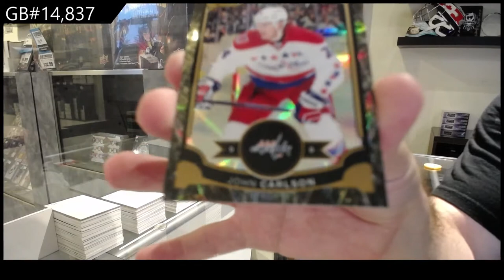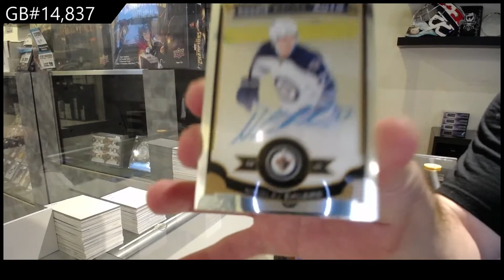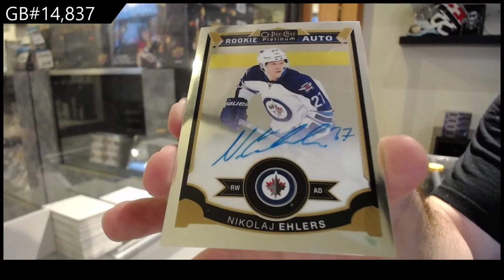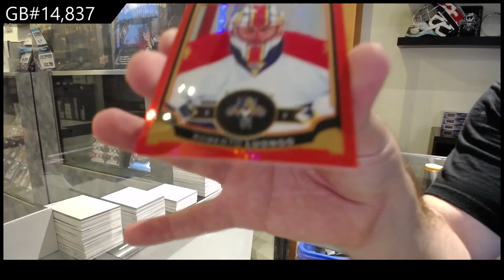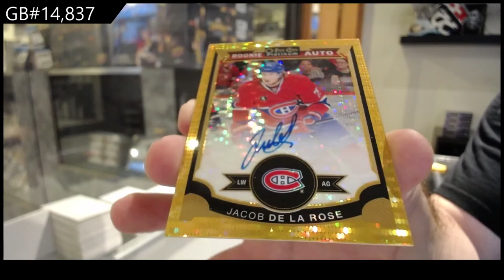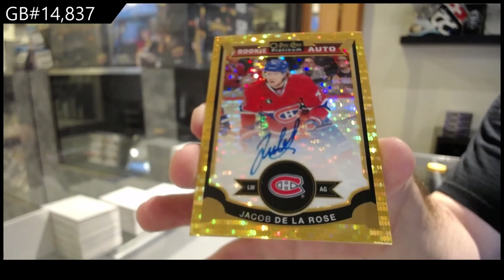15-16 Upper Deck OPC Platinum Hockey 2 Box Break - C&C GB #14,837